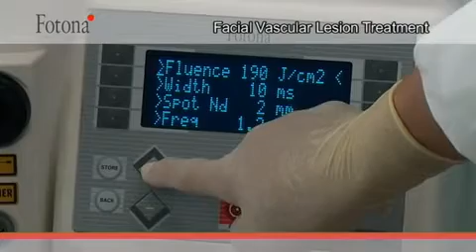Facial Vein Removal with Fotona Laser @ rtwskin